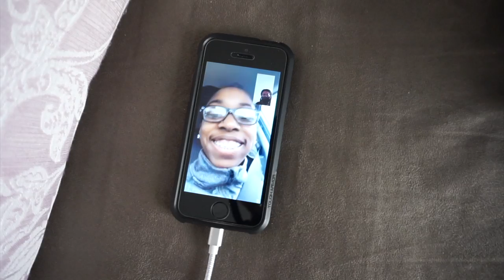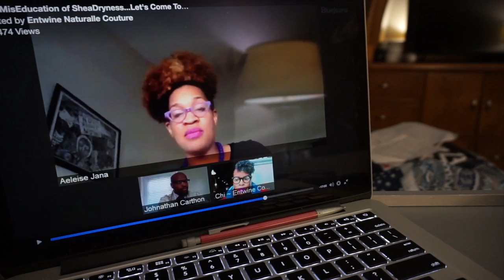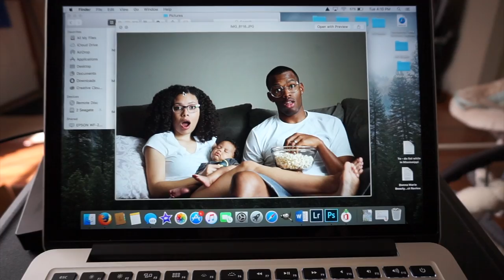Derrick got his CCAF degree | Family Vlogs | Week 4 Part 1/5 | M-T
We love sharing our lives and experiences, so we decided to document through video.

HeyChrishinda.com